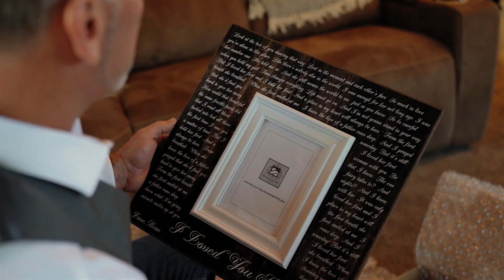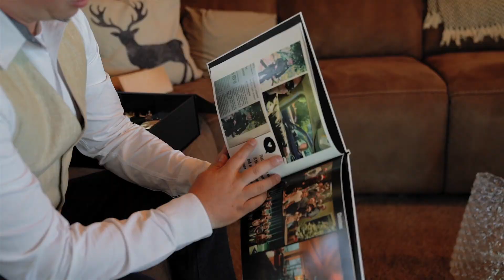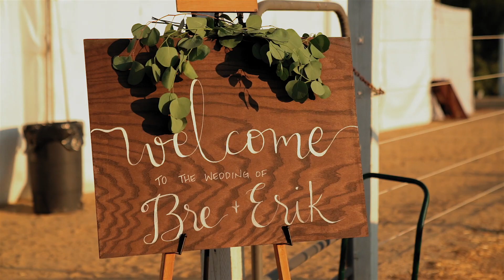Erik & Bre | Auburn, CA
MB01MY44TCI3GIE